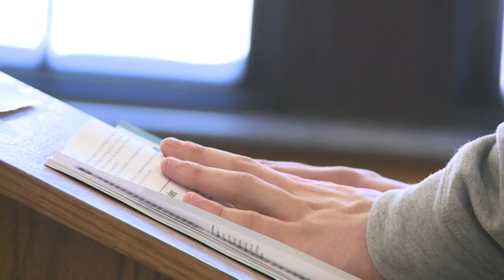MSU Moorhead Roleplaying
Students at MSU Moorhead learn about the US Constitution by playing a roleplaying game.
Produced for: 03-12-22
Reporter: Laura Hovland
Photographer: Abby Makay